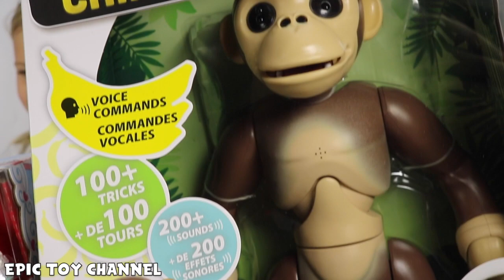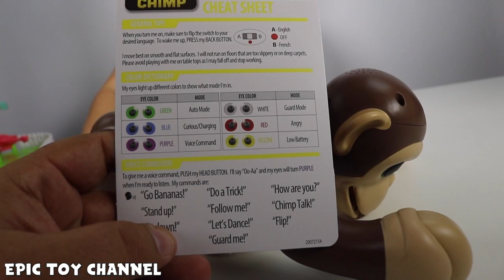Chubby Puppies NEW Playground & Park + Zoomer Chimp Robot Monkey Spin Master Toys